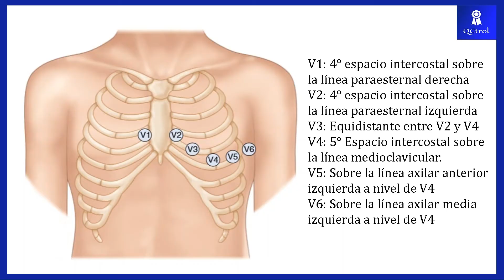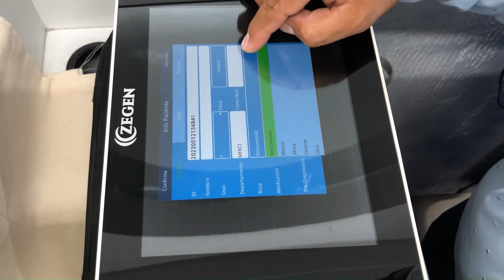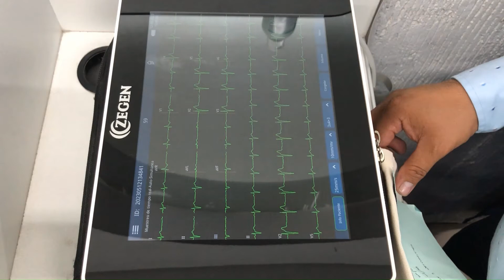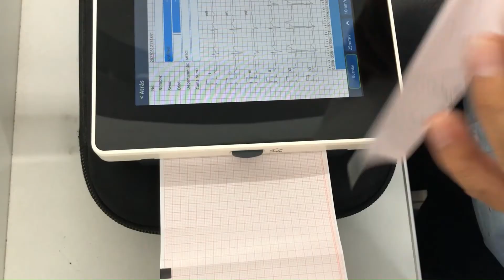Cómo tomar un electrocardiograma fácilmente. Colocación de los electrodos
El electrocardiograma es una prueba común e indolora que registra las señales eléctricas del corazón y se usa para detectar con rapidez problemas cardíacos y controlar la salud del corazón. Un electrocardiograma, también llamado ECG o EKG, es un procedimiento que por lo general se hace en el consultorio de un proveedor de atención médica, en una clínica o en un hospital.
Las máquinas de electrocardiograma son un equipo estándar en los quirófanos y ambulancias y en este video revisaremos la manera correcta de utilizarlo, al demostrar la toma de electrocardiograma de 12 derivaciones en reposo a un paciente real. Aunque el electrocardiógrafo provee una interpretación, siempre debe de ser consultada con un cardiólogo.
El canal agradece al Dr. Cesar Daniel Revilla por su colaboración en este video.